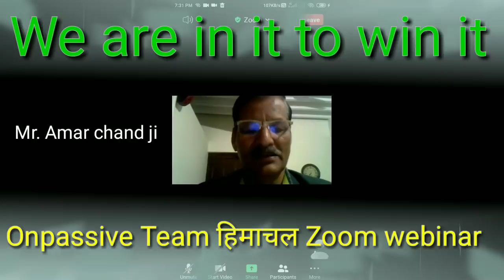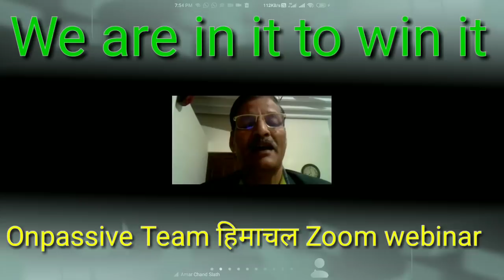Onpassive Team Himachal | Zoom webinar hindi | 19 Feb 2021 New Updates